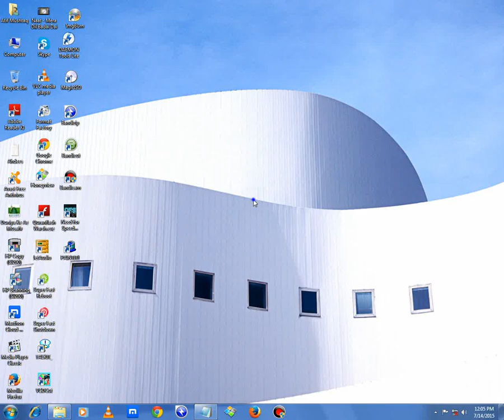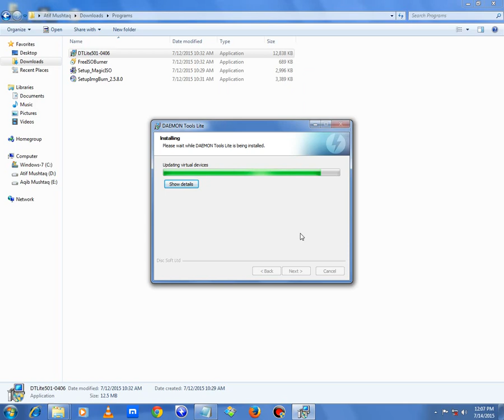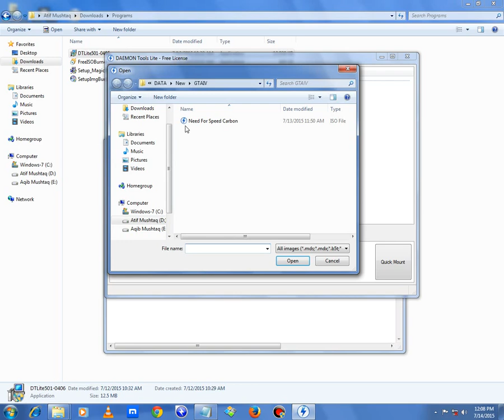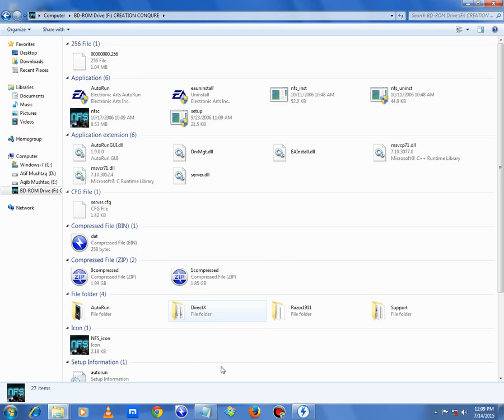How install Games with ISO File